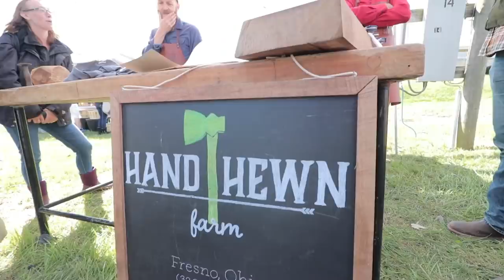one question nobody asks Joel Salatin | 2018 Homesteaders of America Conference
We spent 3 days at the 2018 Homesteaders of America Conference in Front Royal, Virginia. Along with working as the videographers for the conference, we filmed with a number of YouTubers & speakers (Eustace Conway, Joel Salatin).

We filmed 4 videos for their YouTube channel that will be released soon.

To run and operate our channel, it does take a lot of work and effort. Your support through using our Amazon link to buy things you already buy, doesn’t cost you anything extra, and it helps support us… thank you!

Thank you for supporting us with your time, kind words, and financial support! We included a link to our PayPal if you are interested in funding our mission to show others the homestead lifestyle and inspire others to grow their own food!

VIDEO EQUIPMENT WE USE:
Our main camera
Our favorite lens
Our favorite mic
Our point & shoot camera
Our tripod
Our main laptop
Our hard drive

MUSIC IN THIS EPISODE:
Martin Carlsberg - It’s Not Love
Staffan Carlen - Morning Mist
Happy Republic - Little By Little
Martin Carlsberg - Next Stop The Big Onion